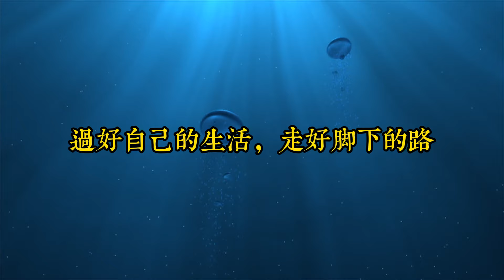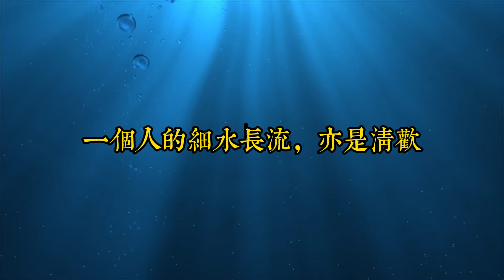對付討厭你的人，根本不需要翻臉，記住這3句話就贏了｜思維密碼｜分享智慧